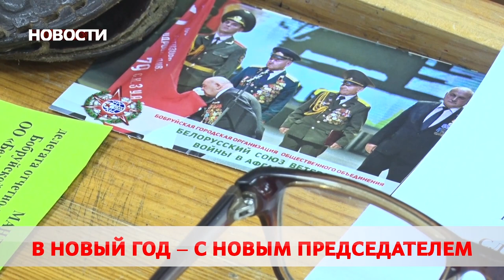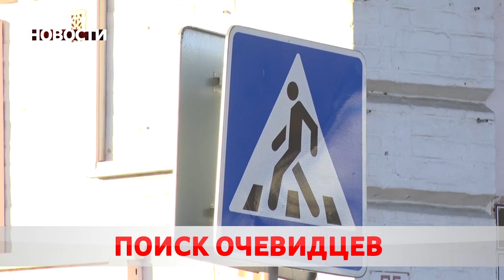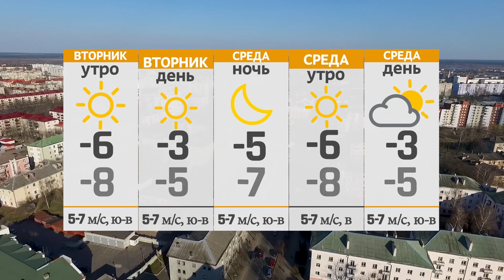Новости 07 12 20